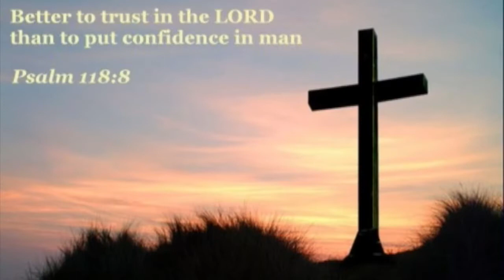Polokalama Haafe Houa Siasi Katolika Sapate 17 ʻEpeleli 2022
Ko e hoko atu ai pe ʻa e polokalama ako ʻa e Potungāue Takimoʻui Kalisitiane ʻi hono fakahoko atu ia ʻe Lusia Fisiliu ko e faiako Takimoʻui Kalisitiane mei he Palōkia Houma mo Patele Mateo Kivalu. Ko e polokalamá ʻoku tataki atu ia ʻe Lātū Patolo.